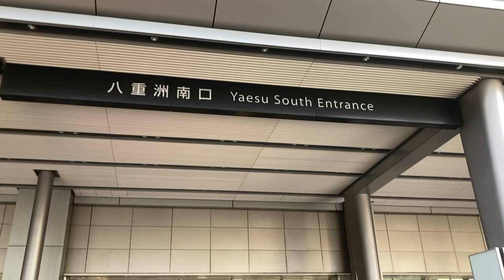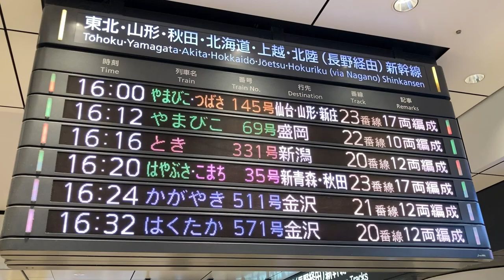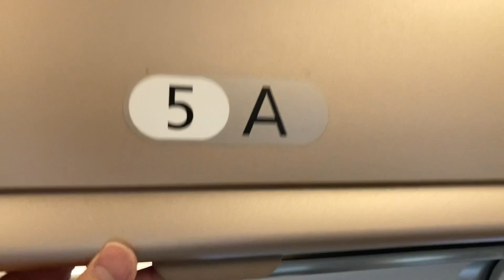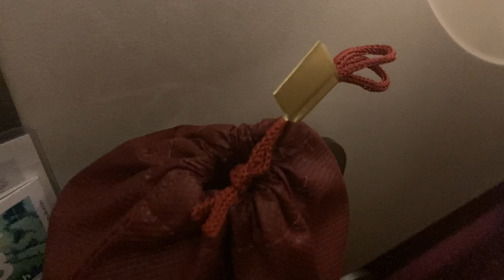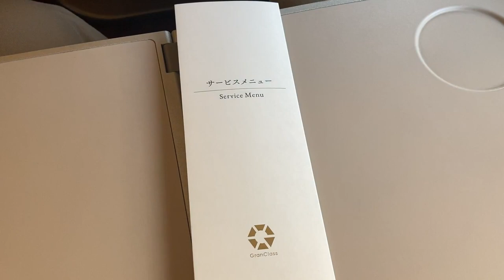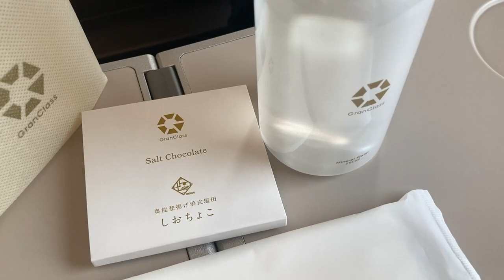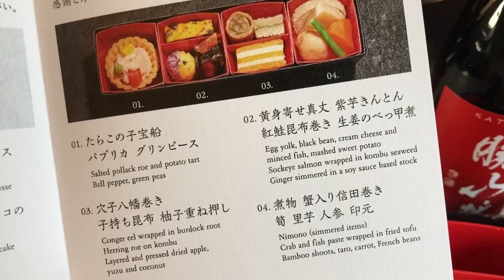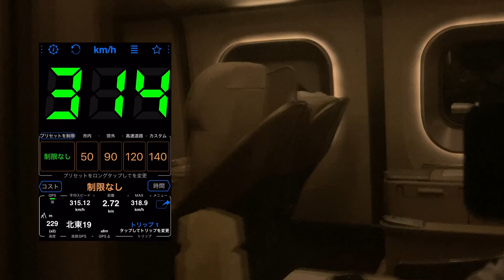Japan's Most LUXURIOUS Bullet Train Seat | Shinkansen Gran Class🚅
Today, I rode the Tohoku Shinkansen's highest class seat, "Gran Class".
It was a wonderful experience, and I was able to fully enjoy the food and beverages on board!
Please take a look and use it as a hint for your future travels.

Service used: Hayabusa No.35
Route: Tokyo - Sendai
Duration: 1 hour and 30 minutes
Cost: 20310 yen (approx. 150 USD)

00:00 Digest of the trip
00:12 Arrive at Tokyo Station & purchase tickets
00:57 Take a break at View Gold Lounge
02:36 This is Japan's Shinkansen
03:51 Sneak into Gran Class!
05:20 Introduction to the facilities
07:47 The meal you've been waiting for
09:29 Rest room introduction
10:44 Experience the speed of the Shinkansen!
11:10 Arrival in Sendai, the City of Trees
12:02 Thank you for watching!

In this channel, we introduce interesting rides, hotels, and tourist attractions in Japan.
Please watch the videos and join us to savor a pseudo-trip with us!